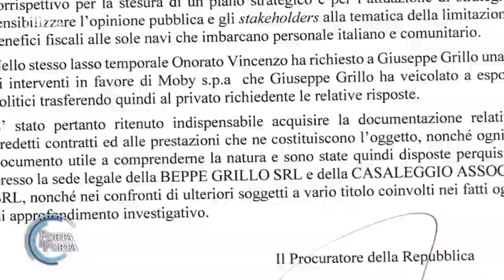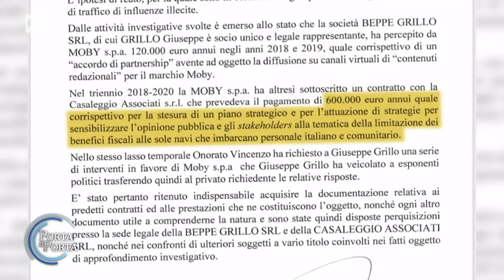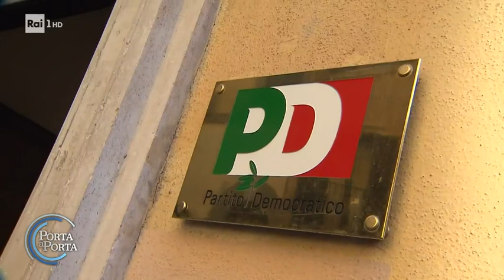Procura di Milano, Grillo indagato per i contratti con l'armatore Onorato - Porta a porta 18/01/20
- Beppe Grillo è indagato a Milano per traffico di influenze illecite per alcuni contratti pubblicitari sottoscritti nel 2018 e nel 2019 dalla compagnia di navigazione Moby, che fa capo all'armatore Vincenzo Onorato, con il blog Beppegrillo.it.